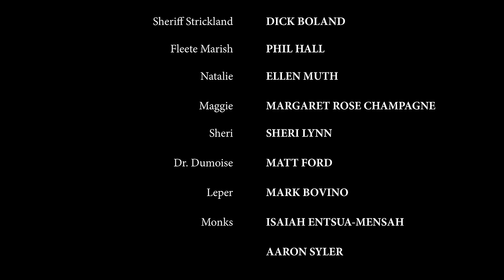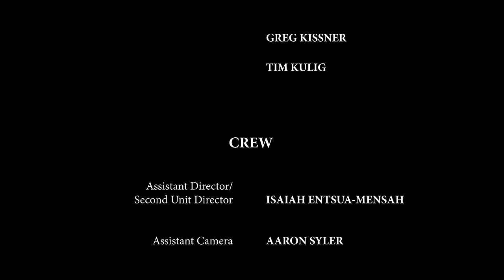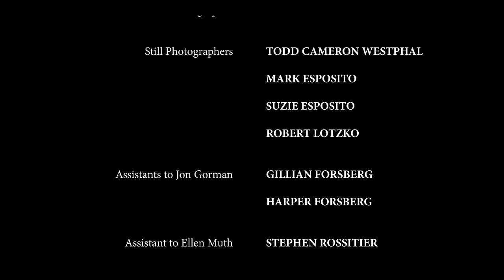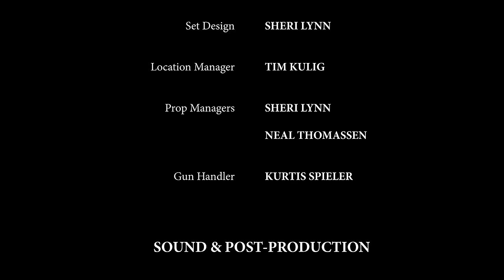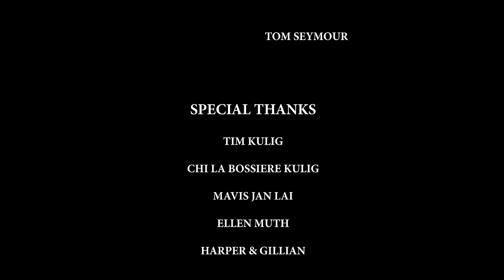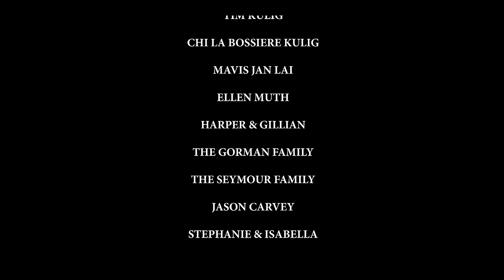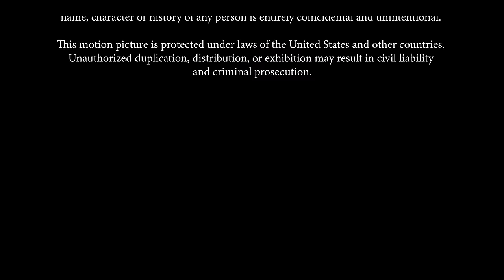EXORCISM OF FLEETE MARISH 🎬 Exclusive Full Horror Movie Premiere 🎬 English HD 2024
🔴 Title: EXORCISM OF FLEETE MARISH
🔴 Summary: Many years ago in the Acadian forest, a local sheriff and his oldest friend are forced to perform an exorcism in a remote cabin the woods.

YOP: 2022
Cast: Dick Boland, Marc Bovino, Margaret Rose Champagne
Director: Jonathan Gorman, Thomas Edward Seymour
Writer: Rudyard Kipling, Sheri Lynn, Thomas Edward Seymour

🔴 Certificate: TV-MA